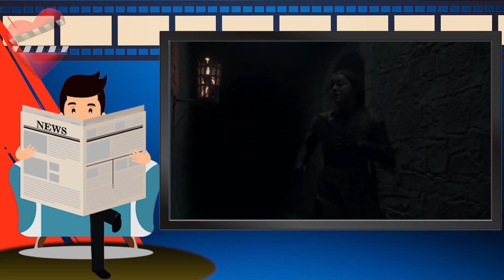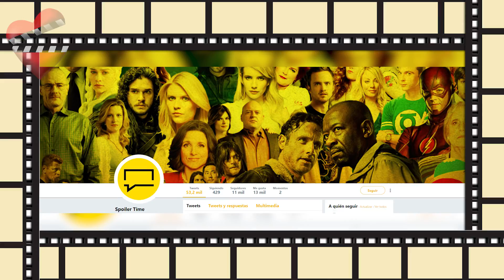GAME OF THRONES, teorías de temporada 8.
Conoce los detalles de la temporada 8 de la famosa serie Game of Thrones. Entérate de los puntos claves para conocer su final.
Game of Thrones is an American fantasy drama television series created by David Benioff and D. B. Weiss. It is an adaptation of A Song of Ice and Fire, George R. R. Martin's series of fantasy novels, the first of which is A Game of Thrones. The show is filmed in Belfast and elsewhere in Northern Ireland, Canada, Croatia, Iceland, Malta, Morocco, Scotland, Spain, and the United States.[1] The series premiered on HBO in the United States on April 17, 2011, and will conclude with its eighth season, which will premiere on April 14, 2019.[2][3]

Set on the fictional continents of Westeros and Essos, Game of Thrones has several plots and a large ensemble cast, but follows three story arcs. The first arc is about the Iron Throne of the Seven Kingdoms, and follows a web of alliances and conflicts among the noble dynasties either vying to claim the throne or fighting for independence from it. The second story arc focuses on the last descendant of the realm's deposed ruling dynasty, who has been exiled and is plotting a return to the throne. The third story arc follows the Night's Watch, a longstanding brotherhood charged with defending the realm against the ancient threats of the fierce peoples and legendary creatures that lie far north of The Wall, and an impending winter that threatens the realm.

Game of Thrones has attracted record viewership on HBO and has a broad, active, international fan base. It has been acclaimed by critics, particularly for its acting, complex characters, story, scope, and production values, although its frequent use of nudity and violence (including sexual violence) has been criticized. The series has received 47 Primetime Emmy Awards, including Outstanding Drama Series in 2015, 2016, and 2018, more than any other primetime scripted television series. Its other awards and nominations include three Hugo Awards for Best Dramatic Presentation (2012–2014), a 2011 Peabody Award, and five nominations for the Golden Globe Award for Best Television Series – Drama (2012 and 2015–2018).

Of the ensemble cast, Peter Dinklage has won three Primetime Emmy Awards for Outstanding Supporting Actor in a Drama Series (2011, 2015 and 2018) and the Golden Globe Award for Best Supporting Actor – Series, Miniseries or Television Film (2012) for his performance as Tyrion Lannister. Lena Headey, Emilia Clarke, Kit Harington, Maisie Williams, Nikolaj Coster-Waldau, Diana Rigg, and Max von Sydow have also received Primetime Emmy Award nominations for their performances.

Contents
1 Background
1.1 Setting
1.2 Themes
1.3 Inspirations and derivations
2 Cast and characters
3 Production
3.1 Conception and development
3.2 Casting
3.3 Writing
3.4 Adaptation schedule
3.5 Filming
3.6 Directing
3.7 Technical aspects
3.8 Costumes
3.9 Makeup
3.10 Visual effects
3.11 Sound
3.12 Title sequence
3.13 Music
3.14 Language
3.15 Effect on location
4 Availability
4.1 Broadcast
4.2 Home media
4.4 IMAX
5 Reception and achievements
5.1 Cultural influence
5.2 Critical response
5.2.1 Sex and violence
5.3 Fandom
5.4 Awards and accolades
5.5 Viewer numbers
6 Other media and products
6.1 Video games
6.2 Merchandise and exhibition
6.3 Accompanying material
6.4 Successor shows
7 References
8 External links
Canción: Rinse & Repeat ( Spazz Cardigan )